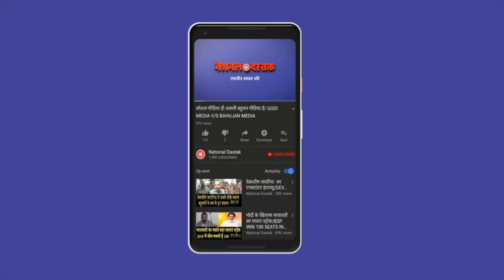डॉ कफील की 6 बार चेकिंग निकली सिर्फ खजूर/UP POLICE RAID ON DR KAFIL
Reporter-FASIAL
Editor-NITIN
Camera person-ASHISH